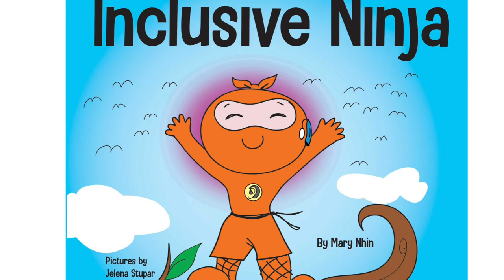Story time with Lynn, "Inclusive Ninja"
Join Lynn as she reads, "Inclusive Ninja" written by Mary Chin and illustrated by Jelena Stupar.